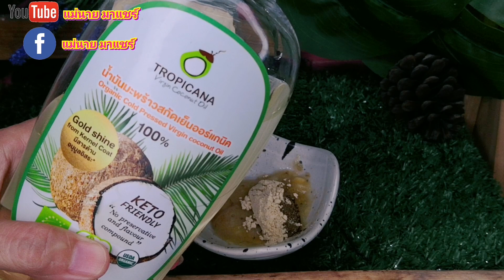แชร์ไว้เลย‼️ สูตรลดอายุผิว ลดริ้วรอย ลดฝ้ากระ ผิวขาวกระจ่างใสลดอายุ 10 ปี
สูตรสำหรับยกกระชับผิวผิวขาวเนียนกระจ่างใสและจะช่วยเรื่องลดริ้วรอยรอยเหี่ยวย่นรอยตีนกาและฝ้ากระจุดด่างดำ
กล้วยหอม
ผงใบบัวบก
ผงทานาคา
น้ำมันมะพร้าวสกัดเย็น
สำหรับสูตรนี้สามารถใช้พอกผิวทุกวันก่อนนอนสามารถพอกผิวทิ้งไว้ประมาณ 25 ถึง 30 นาที ทำติดต่อกันและต่อเนื่องผิวหน้าก็จะยกกระชับลดริ้วรอยรอยเหี่ยวย่นรอยตีนกาและกระชับรูขุมขนทำให้ผิวหน้าเนียนกระจ่างใสลดฝ้ากระและจุดด่างดำและผิวดูขาวขึ้น